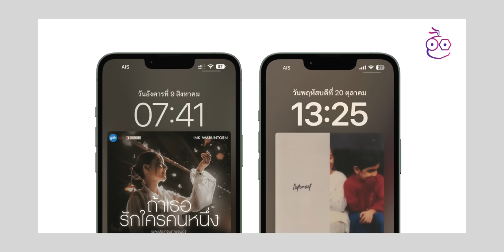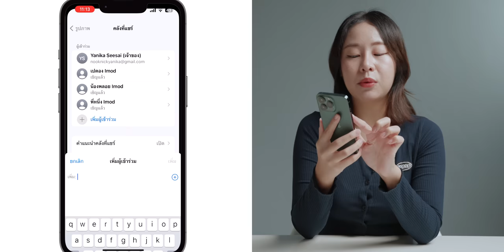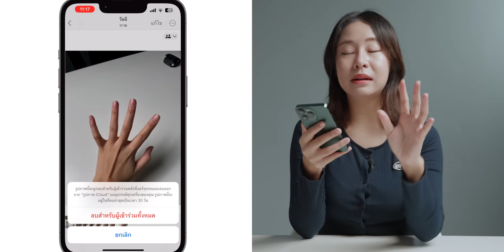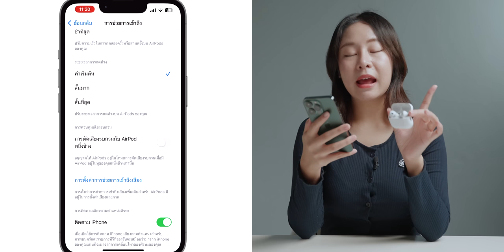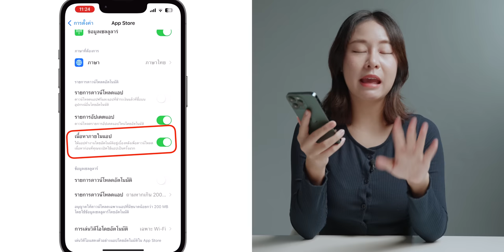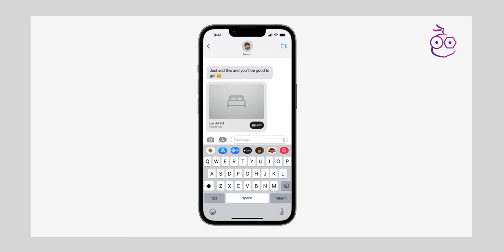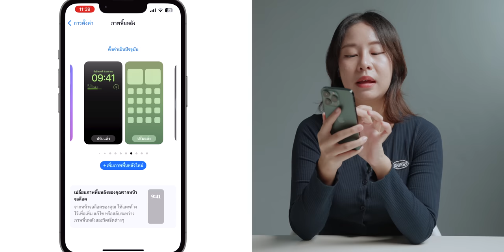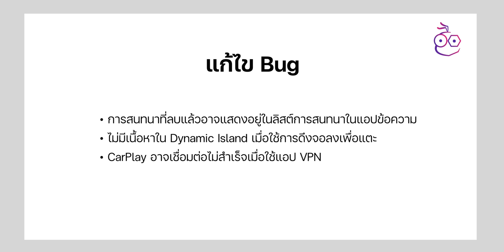iMoD iOS 16.1 มาแล้ว! ชมสรุปฟีเจอร์ใหม่ที่นี่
Apple ได้ปล่อยอัปเดต iOS 16.1 ให้ผู้ใช้ทั่วไปได้อัปเดตอย่างเป็นทางการแล้ว เวอร์ชันนี้ได้เพิ่มการแสดง %แบตใน iPhone รุ่น Face ID รุ่นเก่า,  iCloud Shared Photo Library และอื่น ๆ อีกเพียบ ชมสรุปได้เลย

00:00 - iOS 16.1
00:27 - ปรับปรุงการแสดงแบตเตอรี่
01:22 - iCloud Shared Photo Library
03:47 - ความเร็วในการปรับระดับเสียง
04:45 - แอปหนังสือ
05:25 - App Store
06:25 - Live Activities
06:57 - การ Key Sharing
07:50 - Matter
08:18 - การตั้งค่า Wallpaper
09:15 - ถามก่อนวาง
09:43 - แก้ไขปัญหาต่าง ๆ
10:54 - iPhone ที่รองรับ iOS 16.1
11:05 - สรุป